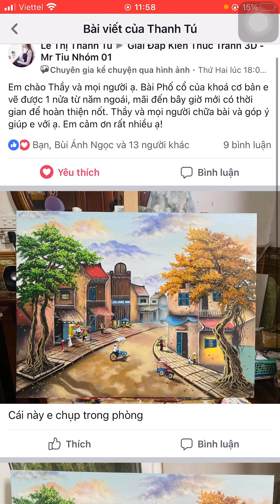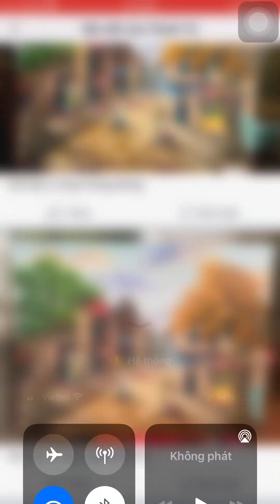Giải đáp học vẽ tranh phố cổI TiuArt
Các bạn có thể yêu cầu Tiu hướng dẫn cách vẽ hoặc bức tranh mà bạn muốn bằng cách để lại bình luận phía bên dưới
Nội dung nào lên Top sẽ được Tiu thực hiện và đọc tên người bình luận trong video
Cùng chia sẻ để xây dựng kênh youtobe đạt 100k sup sớm nhất các bạn nhé
  TIUART- Cùng bạn đam mê
  Cung cấp họa phẩm, màu vẽ, thiết bị vẽ tranh, phân phối sỉ lẻ toàn quốc
 Sản xuất Tranh và Khung tranh phục vụ Gallery, số lượng lớn, đủ chủng loại